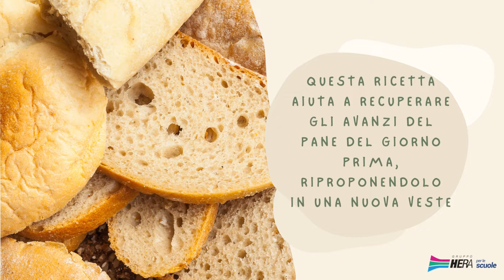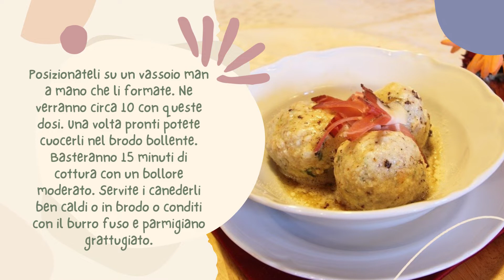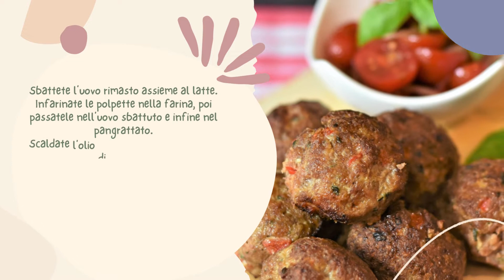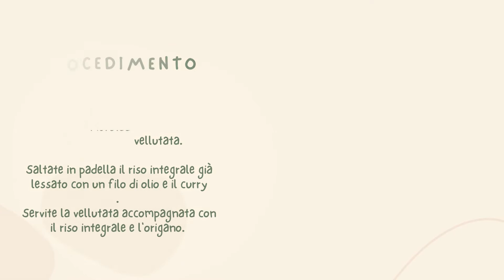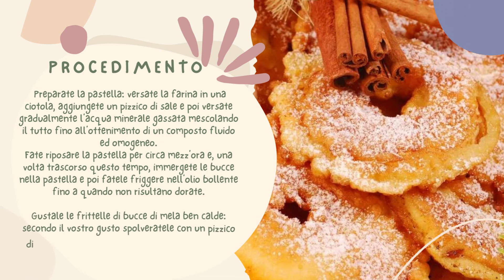Ricette antispreco per tutta la famiglia